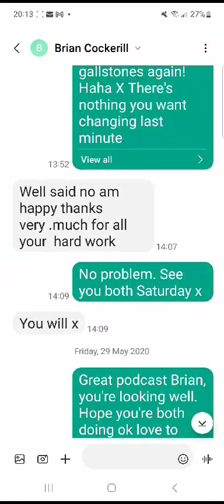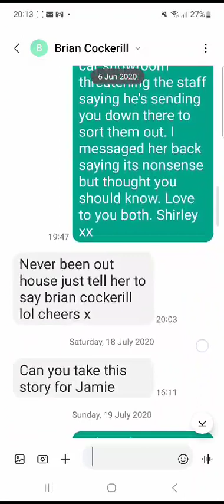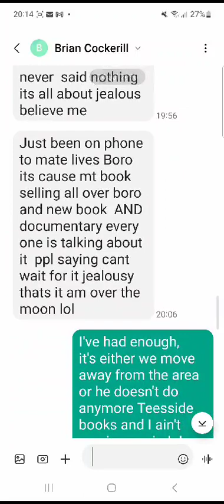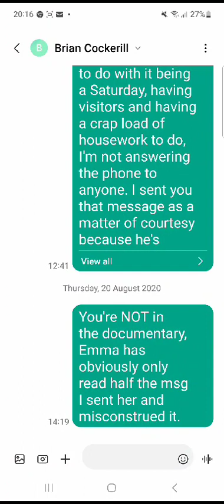100% PROOF THAT THE TAXMAN PROOFREAD HIS OWN BOOK PART 2